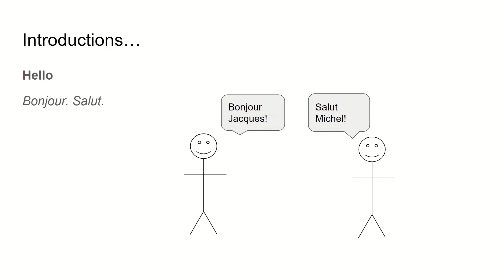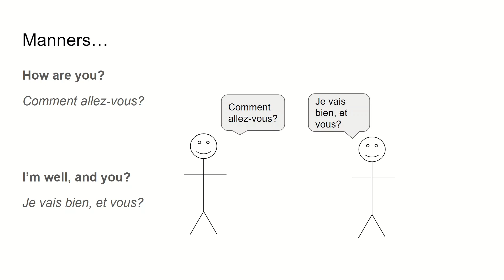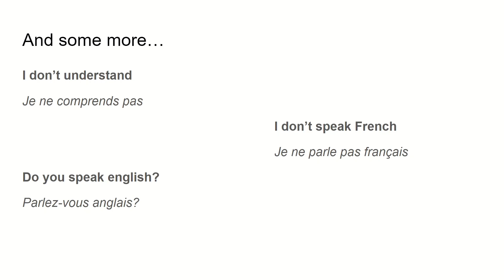Basic Phrases for Beginners | An Introduction to French | Part 1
This is the first video in a multi-part series providing an introduction to the French language. In this video, we will be exploring several basic phrases for beginner speakers.